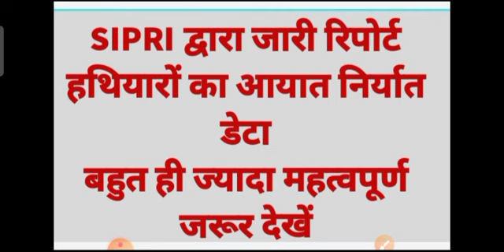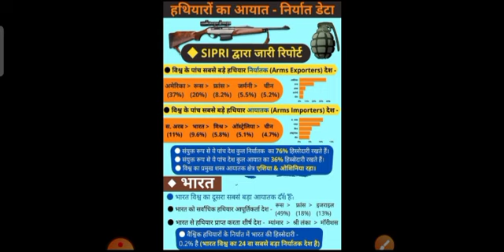SIPRI REPORT, SIPRI की हथियारों के आयात निर्यात की रिपोर्ट, SIPRI REPORT DATA